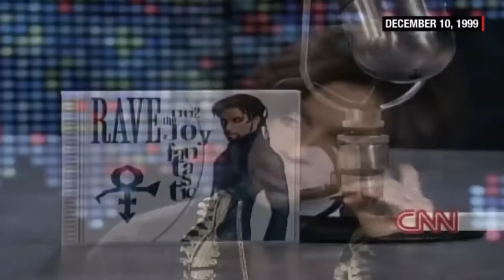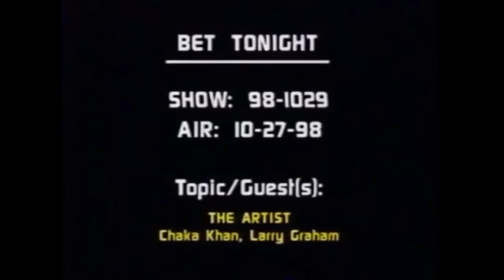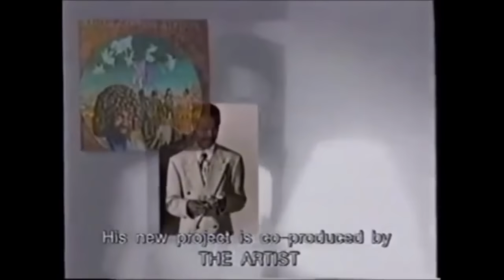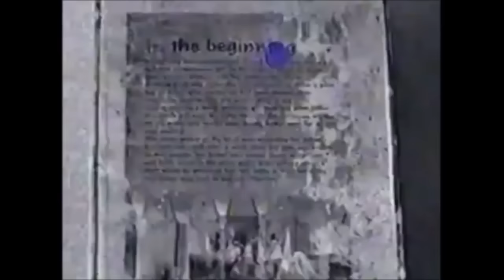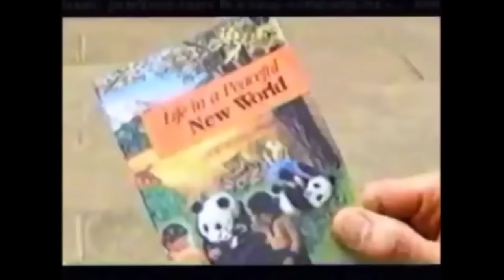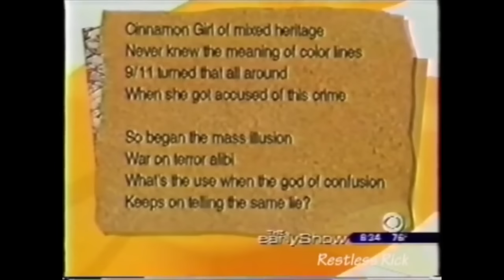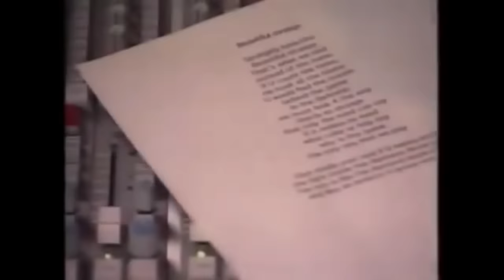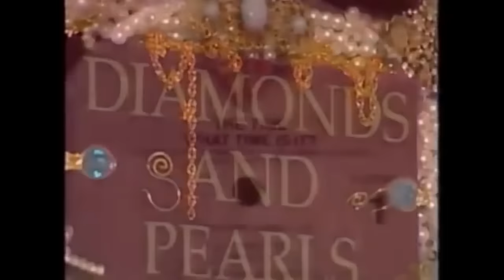Prince // Interview Collection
A three hour collection, of Prince interviews.